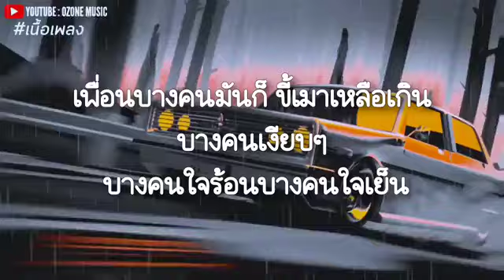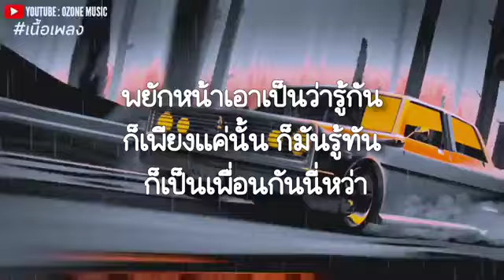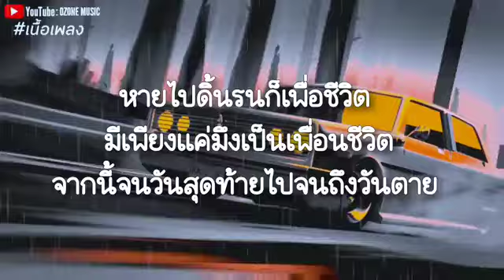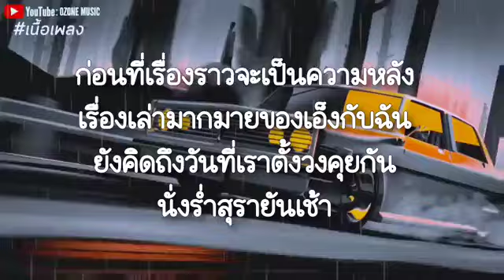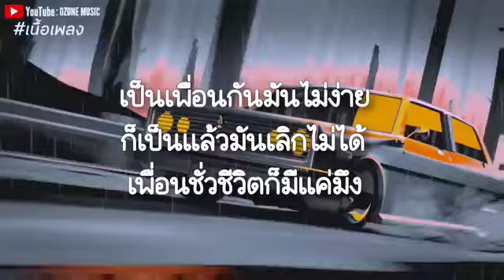เพื่อนชีวิต เขียวคาราบาว เนื้อเพลง